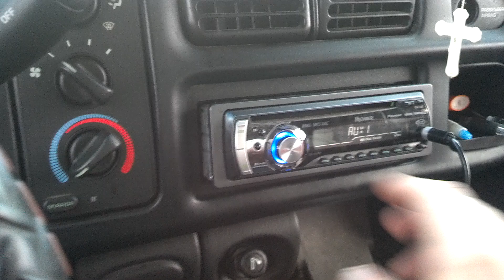Kicker L7 15'' Subwoofer Playing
its a d4 wired down , on the dmm it reads 2.5ohm and im sure the box rise is horrible , the box is some prefab craptastic box and all the sides and the port rattle at 1/2 volume lol . so needless to say i wasnt pushing it to hard. also the sub has never seen real power and is very stiff yet